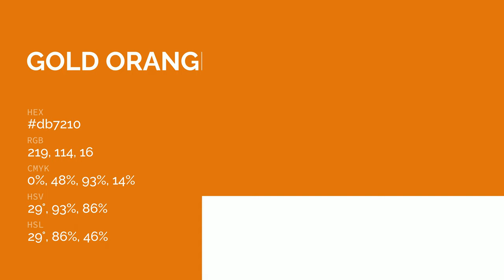Gold Orange color db7210 hex color - Yellow color - Cool color db7210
What color is Gold Orange ? db7210 hex color - Yellow color - Cool color db7210

Hex db7210 Color Code is also known as Gold Orange color.